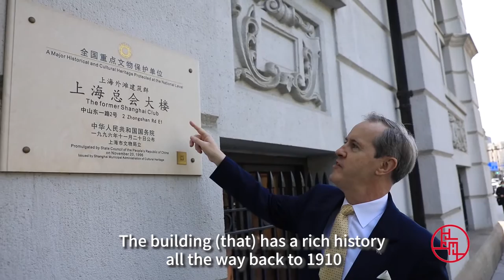【ENG SUB】我们家有不少人生重要时刻都发生在中国 | Richard Martin Saul 肖瑞强| Shanghai Through Our Eyes《百年大党——老外讲故事》EP39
【主讲人】肖瑞强-上海外滩华尔道夫酒店总经理
【剧情简介】“肖瑞强”，是根据他的英文名音译而来的中文名字。这个来自黄金海岸的澳大利亚人，转眼在中国已待了10多年。肖瑞强想到自己第一次来上海时，从外滩望向对岸的浦东陆家嘴，能看到的最高建筑就是金茂大厦，“那时已是标志性建筑”。如今，陆家嘴高楼林立，拔地而起的建筑早已赶超了金茂。对中国这些年的发展变化，他看在眼里，感慨在心。他深深敬佩这个国家一步一个脚印日新月异，城市里笑容随处可见。